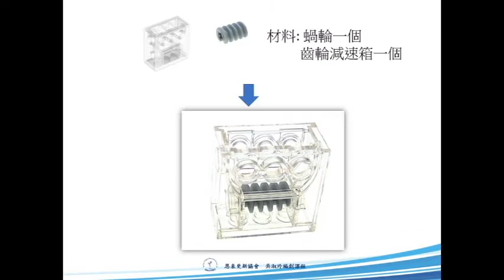Simple Gears: W.01│簡易齒輪的運用. Wedo 2.0│Free Wedo 2.0 Tutorial│孫敬小教室 (Sun Room)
【Free Wedo 2.0 Tutorial】
與愛好Wedo 2.0 機器人及LEGO積木及的朋友分享
e-Maker 積木教育系列。
Tilt Sensor Wedo 2.0 Programming傾斜感應器的運用。
How to connect multiple motors to the SmartHub Wedo 2.0
遠離３Ｃ產品，只要多一點點手力及腦力，你也可以與家人同樂哦！
W08. 雙旋轉輪及雙Wedo 2.0 主機的連結運用

孫敬小教室 Sun Room 歡迎至YOUTUBE《孫敬小教室》 點閱
恩泉更新事工贊助

※Clip the LINK for Chinese Version ※

or more Sun Room Videos

0 Comments